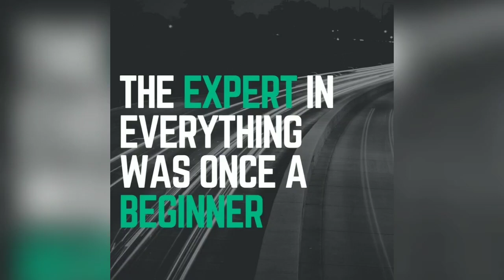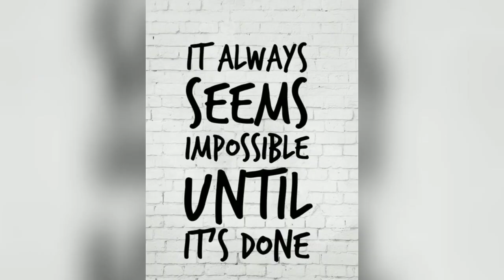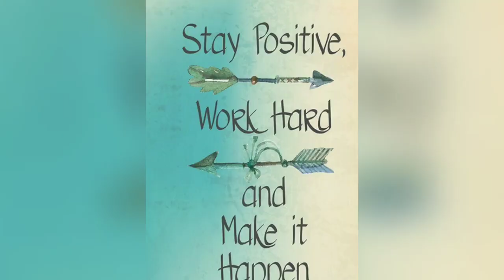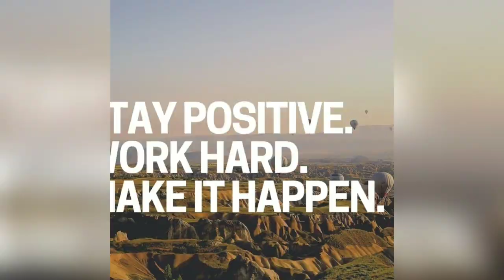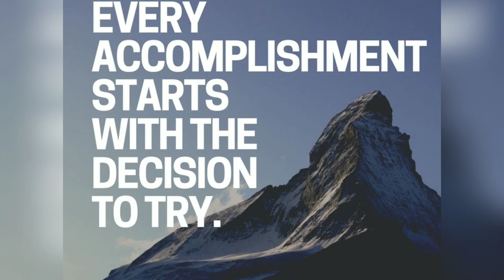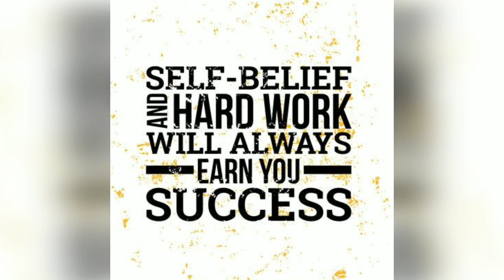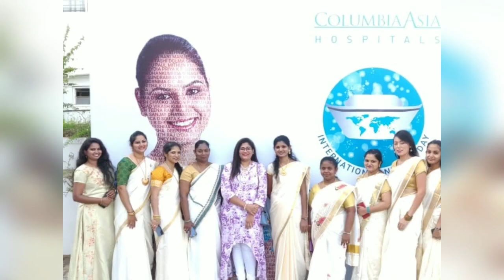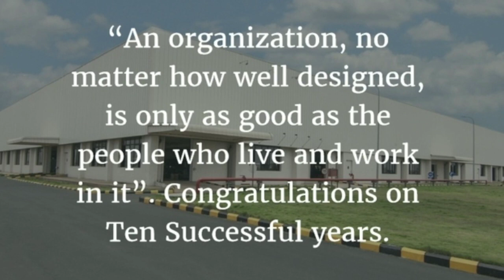Columbia Asia Hospital Mysore - 10 Years Journey